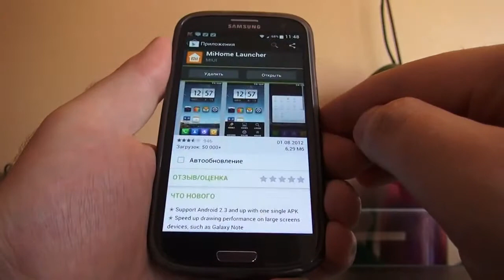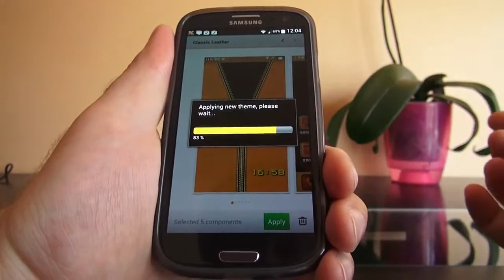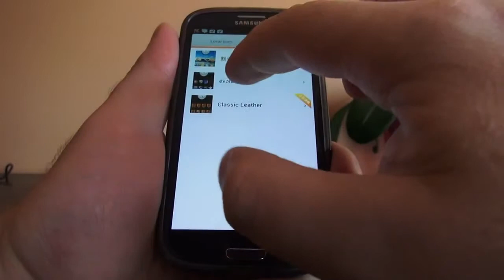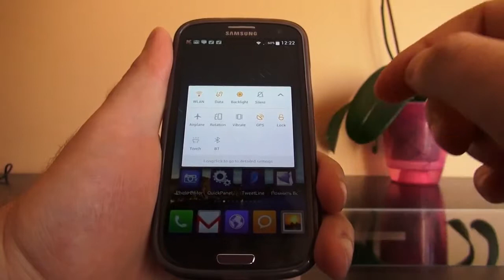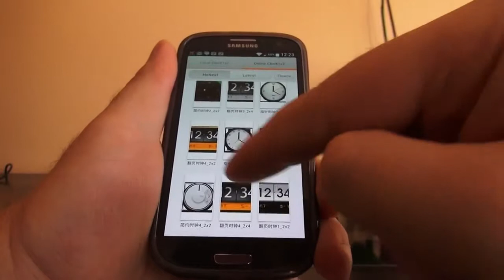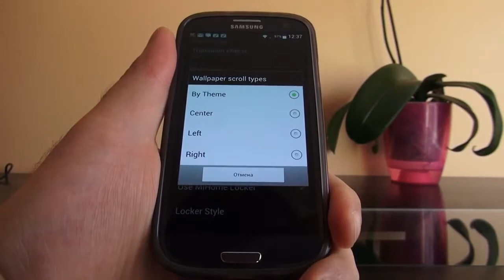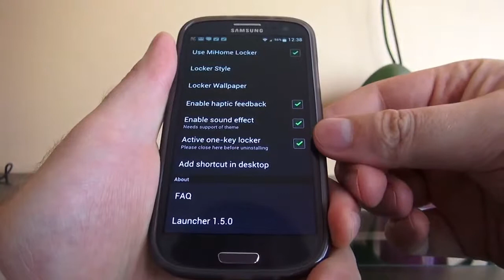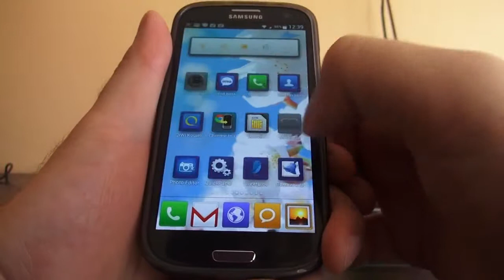Софт для Android #9 Miui Launcher